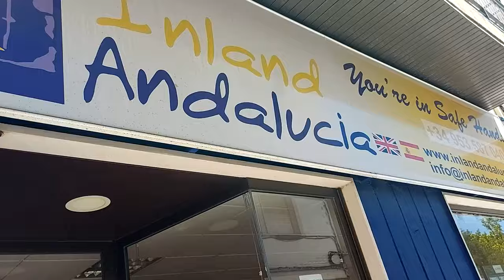Just 53K, 4 Bedroom Townhouse + Garage & Garden Property for sale in Spain inland Andalucia TH5676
Situated in the typical Spanish village of Tozar in the province of Granada in Andalucia, Spain, is this 212m2 build 4 bedroom townhouse with a garage and outside garden space to renovate. Located on a quiet, wide, level street with on road parking right outside you enter the property into a hallway with access into your spacious private garage on the left, stairs take you up to the first floor where you have a good size lounge with a formal dining area. there is also a hallway leading to a single bedroom, being used as a laundry room and opposite the lounge is the kitchen. The stairs continue to the second level where you have a double bedroom, 2 twin bedrooms and a bathroom. Back on the first floor from the kitchen you have access out into your extensive terraced patio and garden areas which include an utility area, storage rooms and a separate access out to the street. An ideal DIY project, on the market for 53,000 euros. For more details on this property please